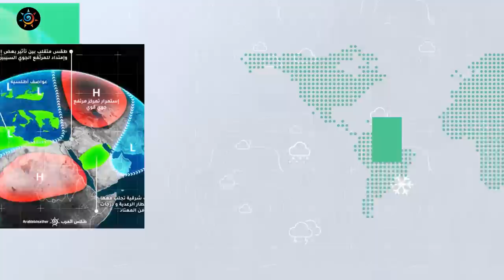طقس العرب - الأردن | انخفاض على الحرارة الثلاثاء وفرصة لزخات متفرقة في بعض المناطق | الأحد 4-12-2022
أجواء لطيفة إلى باردة نسبياً بوجهٍ عام في النهار و باردة ليلاً خلال  أيام الأسبوع
ــــــــــــــــــــــــــــــــــــــــــــــــــــــــــــــــــــــــــــــــــــــــــــــــــــــــــــــ
ــــــــــــــــــــــــــــــــــــــــ
ــــــــــــــــــــــــــــــــــــــــ
ــــــــــــــــــــــــــــــــــــــــ
طقس العرب
طقس العالم
طقس الأردن
طقس قطر
طقس السعودية
طقس الرياض
طقس عمّان
طقس جدة
طقس مكة
طقس المدينة المنورة
طقس تبوكك
طقس اربد
حول العالم
طقس الاردن
الرياض
عمّان
حالة الطقس
الطقس بالمختصر
امطار
عواصف رعدية
بروق
صواعق
عواصف
بردية
امطار غزيرة
طقس حار
طقس لطيف
طقس بارد